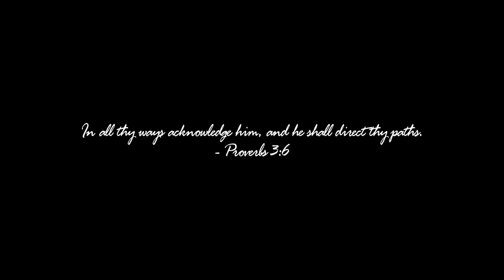Fall drive up & over Guanella Pass, just off I-70, Georgetown to Grant via Guanella Pass road, in 4K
This is a great high-mountain pass that's easy to reach, if you're coming from Denver, but still provides a bit of adventure.  The drive to Guanella Pass road is especially nice in autumn, when the fall colors from aspen trees are on full display as you climb up to Guanella Pass.  From I-70, turn off the interstate at Georgetown, and drive through town.  Then follow the signs to Guanella Pass Road, and start your climb.  You'll see some aspen groves along the way, before climbing up above the trees, to Guanella Pass.  The paved road continues down the south side of the pass, eventually reaching US 285 at Grant, Colorado.

I made this trip in late September 2021, during the peak of fall colors in Colorado.